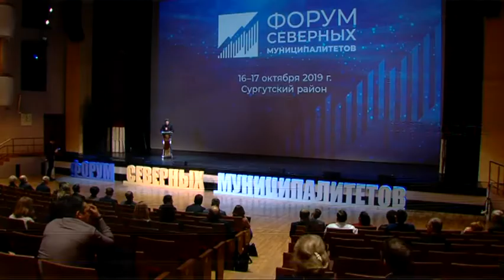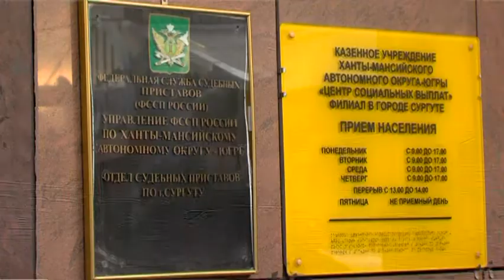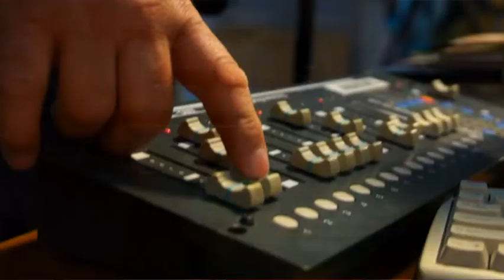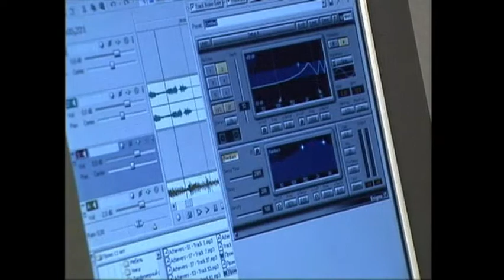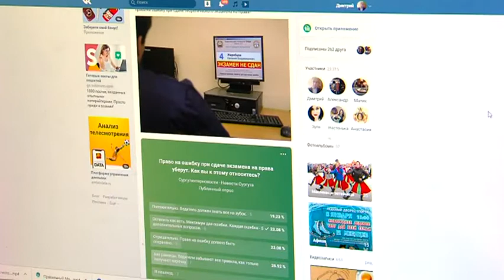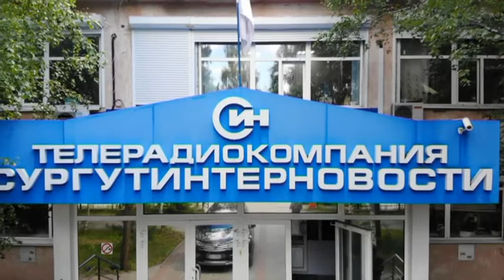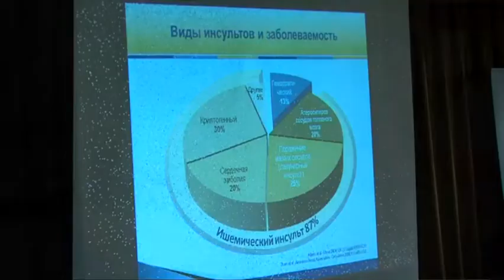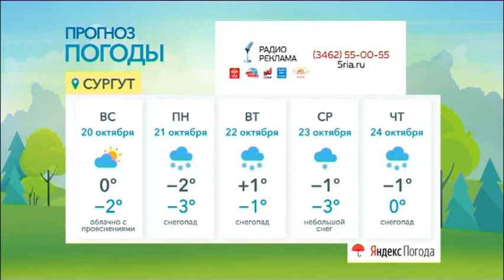Новости. Сургут 24. 18.10.2019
● Югорчане должны 80 миллиардов рублей ● Второй мост через Обь появится в 2024 году ● ТРК «СИН» исполнилось 29 лет